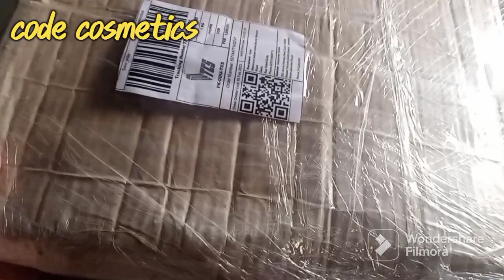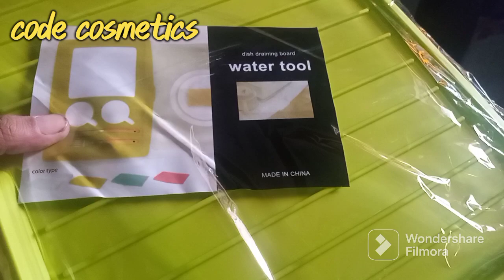Drying Rack Unboxing || Sink Dish Drying Rack || Kitchen Organizer || Water Tool || Code Cosmetics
From skincare to haircare, we've got you covered. Our unboxing videos will give you a sneak peek of the newest products on the market and our in-depth reviews will help you decide if they're worth the hype. We also share makeup tutorials and beauty tips to help you achieve the latest trends and looks. Join us on our journey as we discover the best beauty and cosmetic products out there.

Thanks For Visit " LOVE YOU ALL" 💕